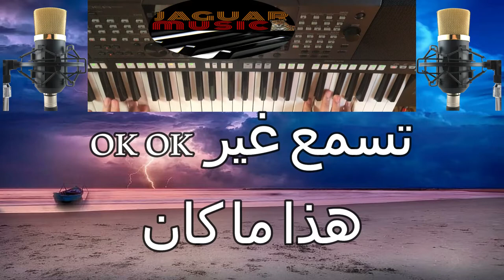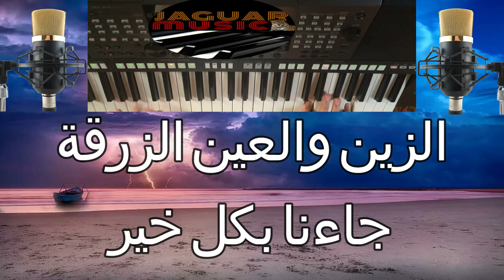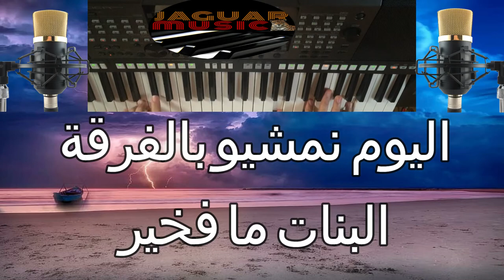lmarican_l3in zer9a_COVER (karaoke) الماريكان_العين الزرقة_(كاريوكي) أجمل الأغاني المغربية (paroles)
الماريكان أو الزين والعين الزرقا اغنية للفنان المغربي الحسين السلاوي
  1942 موضوع الأغنية حول السلوكات التي رافقت انتشار القوات الأمريكية في المغرب
أثناء الحرب العالمية الثانية والتحولات التي طرأت على المجتمع المغربي المحافظ

Al Marikan ou Zein et Ain Al Zarqa est une chanson de l'artiste marocain Al-Hussein Sellaoui 1942. Le sujet de la chanson porte sur les comportements qui ont accompagné le déploiement des forces américaines au Maroc
pendant la Seconde Guerre mondiale et les transformations qui se sont produites dans la société marocaine conservatrice.

Al Marikan or Zein and Ain Al Zarqa is a song by the Moroccan artist Al-Hussein Sellaoui 1942. The subject of the song concerns the behaviors that accompanied the deployment of American forces in Morocco
during the Second World War and the transformations that took place in conservative Moroccan society.